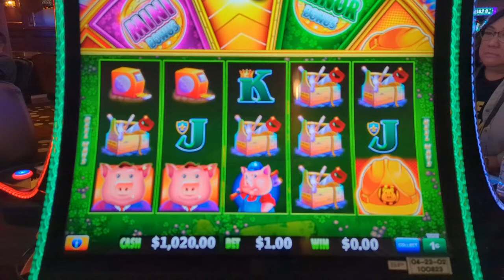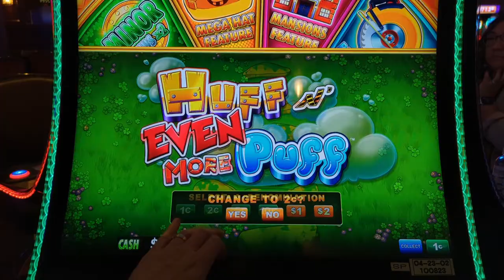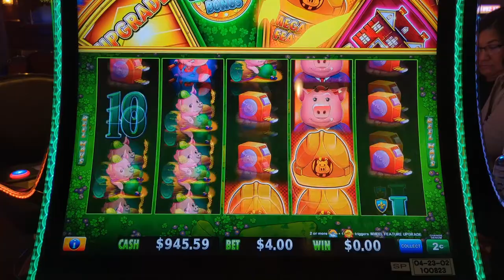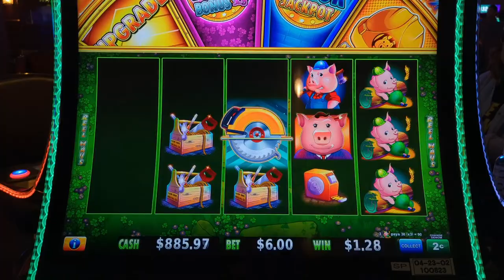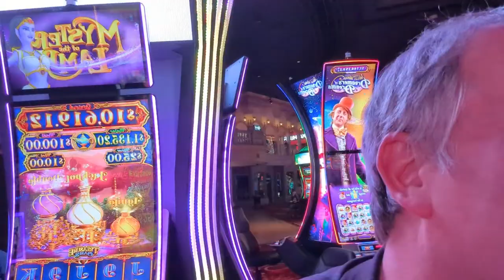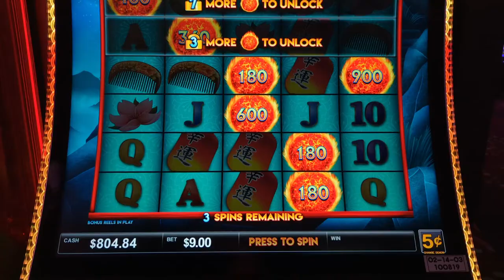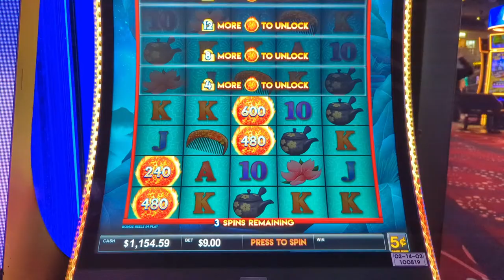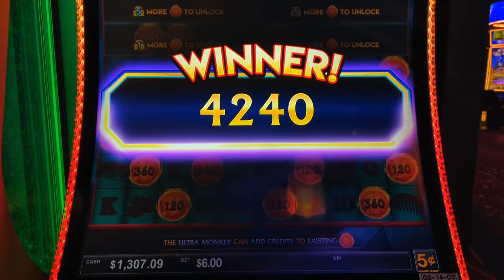🔴 LIVE Huff N' Even More Puff with Slotfans! LET'S HIT the GRAND at Rio Hotel & Casino!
HOW MANY JACKPOTS TONIGHT in Las Vegas?!!

Hey everyone! Join me at Rio Hotel & Casino at 5PM PST for a Meet & Greet with the Slotfans group! I will also be going live at 6:30 PM - Will I hit the Grand Jackpot?!!

Hey everyone! I'm now doing more Live Streams and having a blast! And I hope you enjoy this one featuring your favorite requests slot like Lightning Link, Dragon Link and my new favorite Ultimate Screaming Links! I play both low and high bets and denominations, come join the fun and who knows what special guest may join tonight! I play so many slots at both the normal level and even take some shots high limit! Let's win some Jackpots!

Pam Carter
Laura S

Thanks so much! Tim

Check out my IMPOSSIBLE LIVE JACKPOT on Zeus Unleashed Or my MASSIVE JACKPOT LIVE on All Aboard

LIVE STREAM HIGHLIGHTS:
0:00 Live Stream Intro